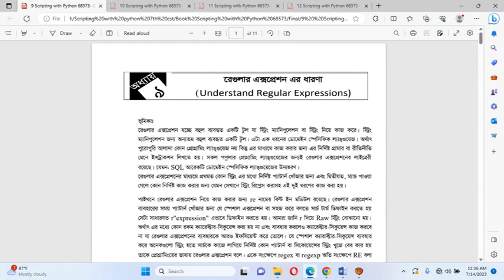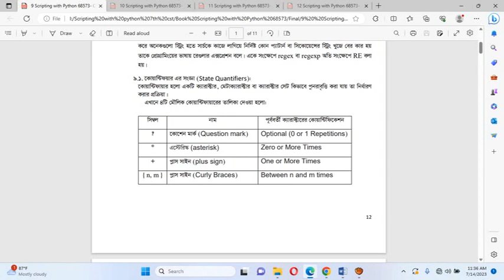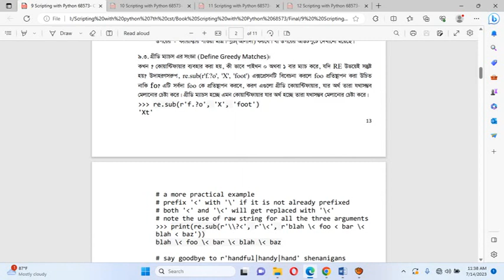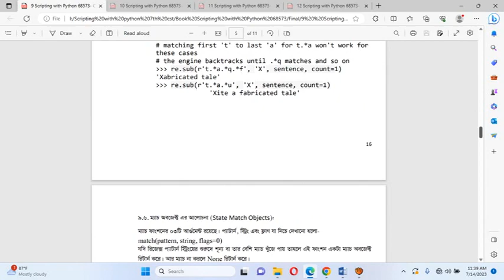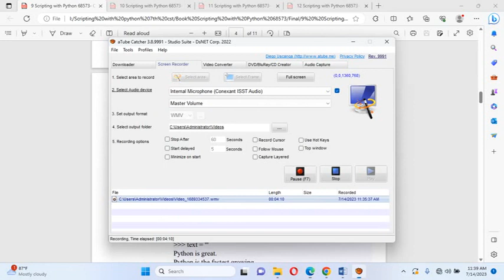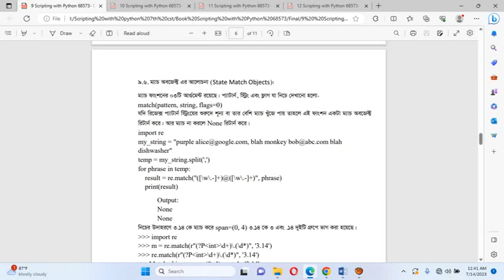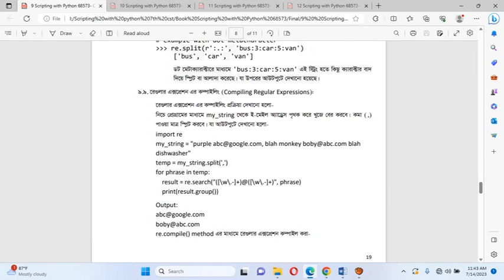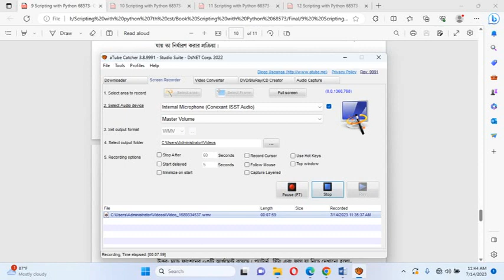Scripting with Python Chapter 9 of 12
Diploma in Engineering | Computer Science and Technology | 7th Semester | 2016 Probidhan | Chapter-9 Understand Regular Expressions